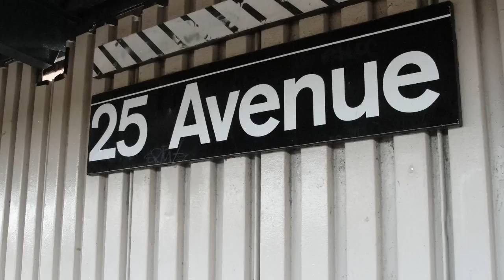BMT West End Line: 25th Ave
Note: Theirs 3 single videos combine into 1 video.

This was recorded 3 weeks ago.

1st video Not In Service R160A-1 M Train bypassing 25th Ave heading towards Coney Island Yard.

2nd video Manhattan/Bronx bound R68 D Train enters & leaves 25th Ave.

3rd video R160A-1 M Train (Not In Service) bypassing 25th Ave heading towards Coney Island Yard.

Bus Transfer: B1, B3,& B4 Bus.